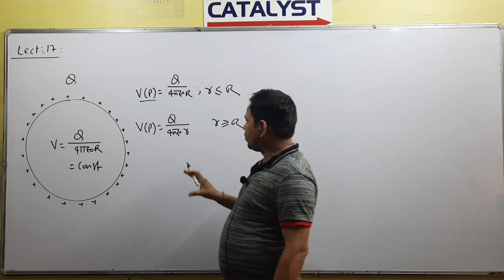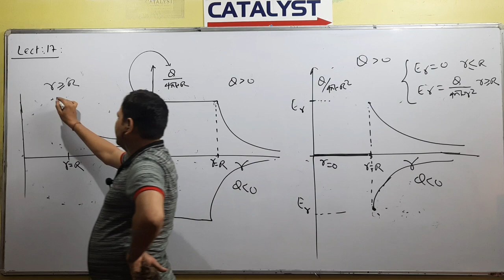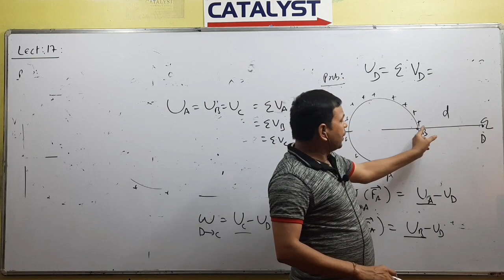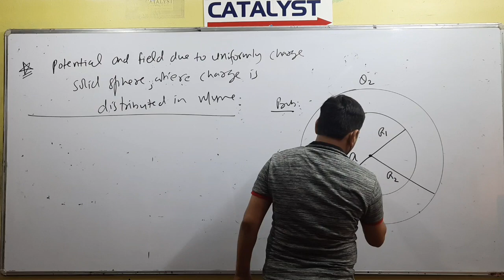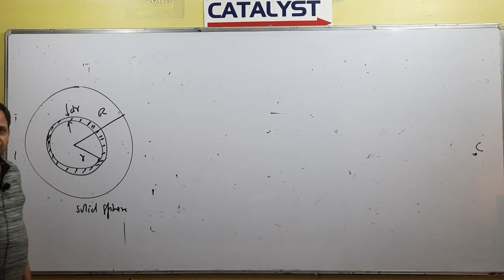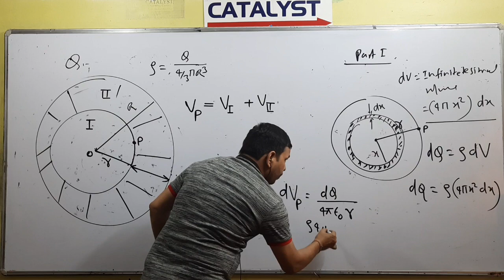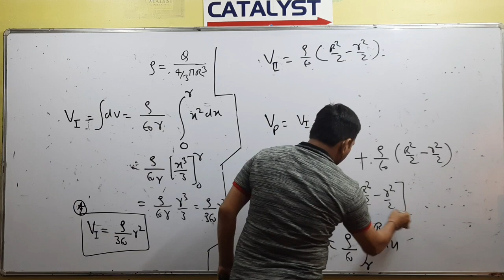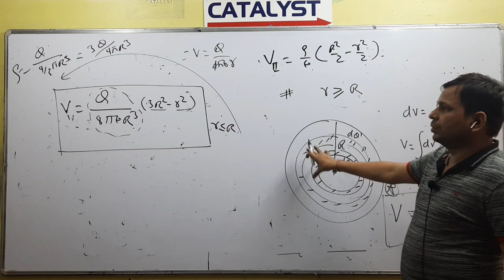PHYSICS | ELECTROSTATE | LECTURE - 17 | BY RAKESH SIR | BOARD | IIT-JEE | NEET